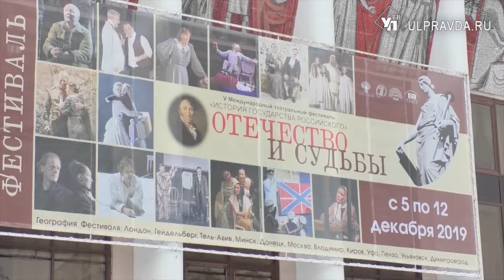В Ульяновске закончился театральный форум «История государства Российского. Отечество и судьбы»